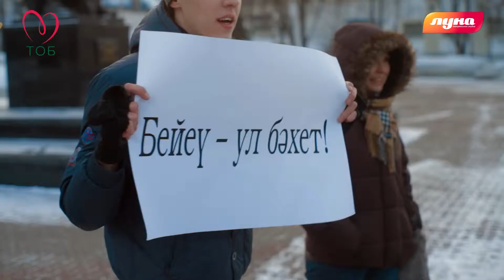Salsa vacation 2012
Сальса-каникулы 2012
Танцевальная организация Башкортостана (РОО "ТОБ") и ТС "ЛУНА" провели в Уфе международный фестиваль латиноамериканских танцев - "Сальса Каникулы-3". Мировые звезды Wilmer&Maria в гостях!